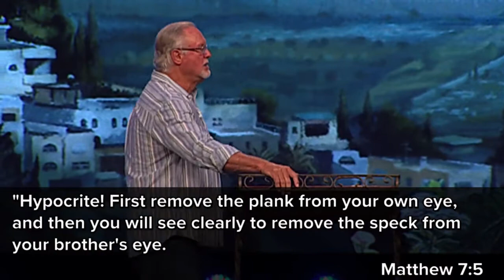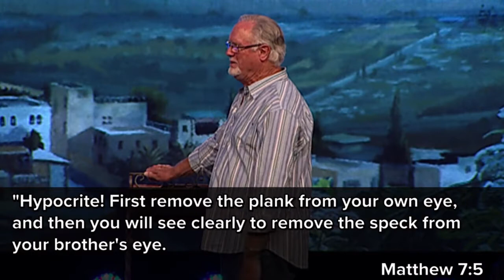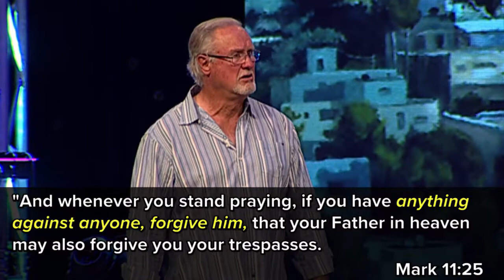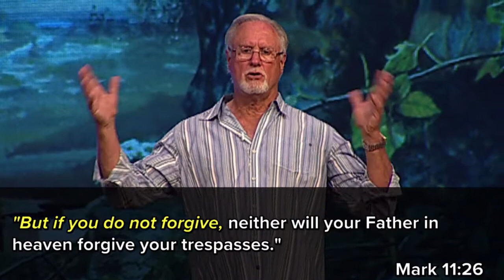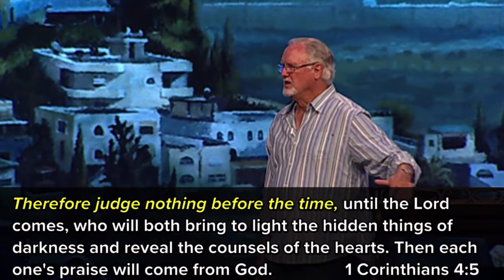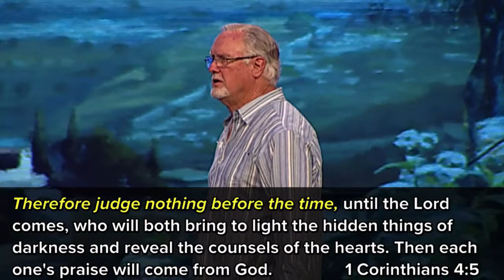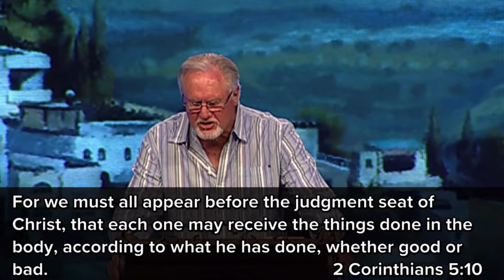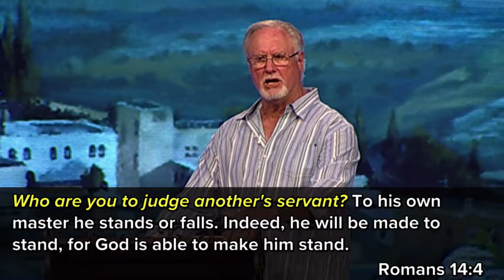"Profound Words of Jesus - Part 4" by Pastor Jim Cobrae